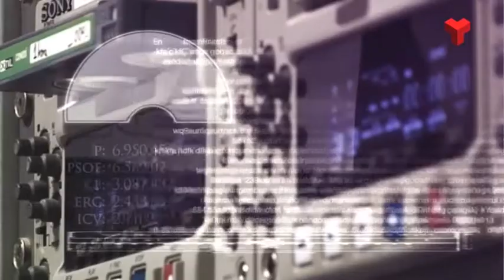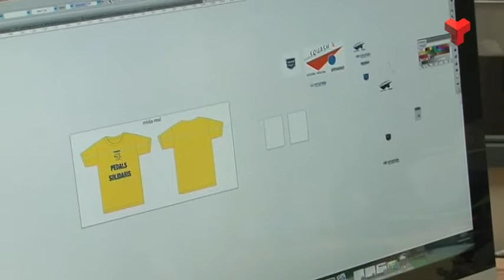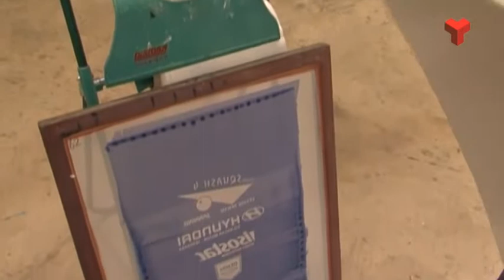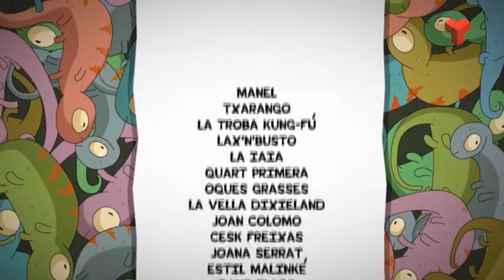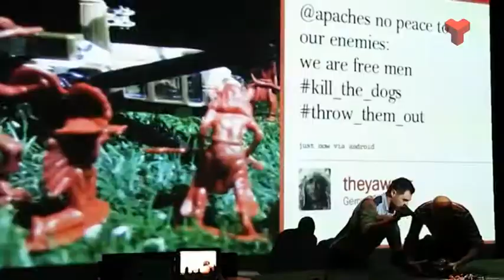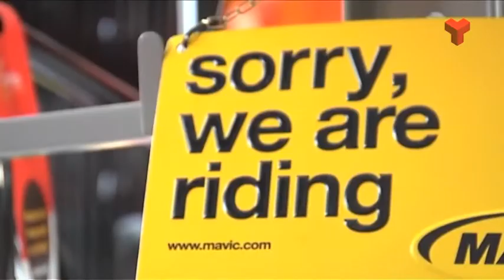La 7mana Vallès occidental divendres 03-10-2014 de Canal Terrassa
FUPAR, diversifica productes
La Fundació Privada Amat Roumens dóna feina a centenars de persones amb discapacitat. La seva activitat és molt variada i la última novetat és l’estampació de samarretes.

Festival Petits Camaleons
El Petits Camaleons torna a Sant Cugat. Prop de 3.000 persones assistiran aquest cap de setmana al festival de música per a nens i nenes de 0 a 12 anys.

El TNT omple els carrers de Terrassa
23 espectacles en 4 dies, 13 dels quals estrenes absolutes. Aquest és el balanç un any més del Festival Terrassa Noves Tendències que va tenir lloc el passat cap de setmana a Terrassa.

Reciclant Bicicletes Antigues
La moda del reciclatge també arriba a les bicis. Els tallers reben cap cop més peticions de restaurar bicicletes antigues.